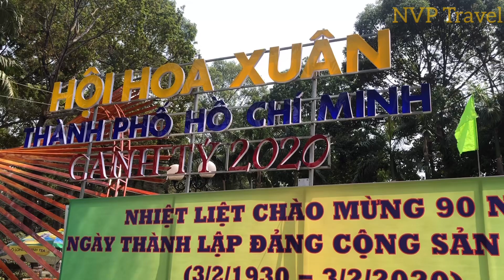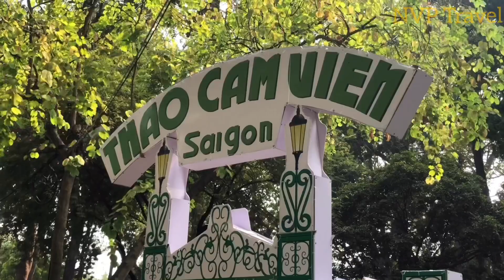Địa điểm đi chơi Tết “ HỘI HOA XUÂN” canh tý 2020 - công viên tao đàn | NVP Travel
Vài nét về khu vui chơi Tết hội hoa Xuân 2020 công viên tao đàn , chúc các bạn xem video vui vẻ , hãy nhấn đăng ký kênh để ủng hộ mình và cập Nhật những video mới sắp tới nhé ! NVP Travel